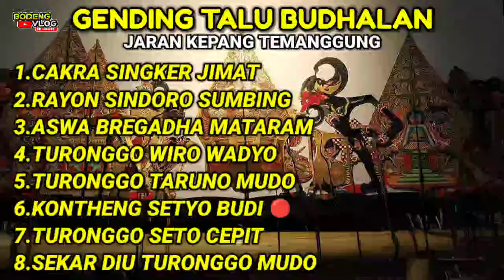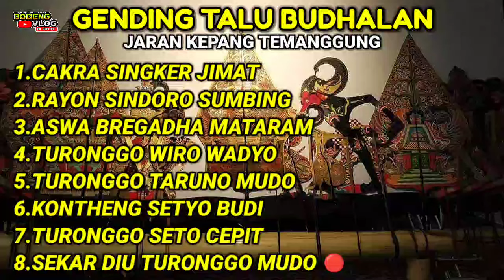THE BEST - GENDING TALU BUDHALAN JARAN KEPANG TEMANGGUNG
JANGAN LUPA DUKUNG CHANNEL BODENG VLOG DAN SUBSCRIBER NYALAKAN TOMBOL LONCENGNYA GAESS POKOKNYA GRATISSSS